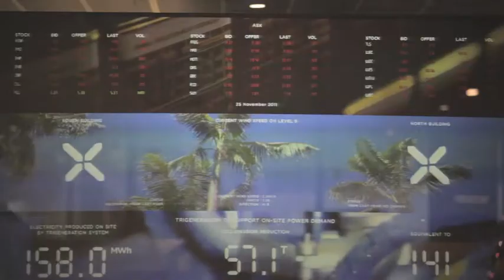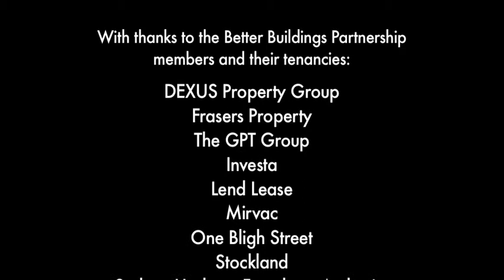Better Buildings Partnership -- Benchmarking Technical Working Group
The Better Buildings Partnership is a collaboration between leading property owners working to improve the sustainability performance of existing commercial and public sector buildings across Sydney. Through its Benchmarking Technical Working Group, the Partnership will report on member progress and benchmark the performance of Sydney's buildings against those in other iconic global cities.